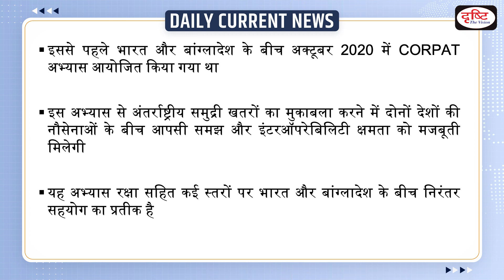India-Bangladesh CORPAT exercises- Daily Current News I Drishti IAS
Recently, Indian and Bangladesh Navies commenced Coordinated Patrol (CORPAT) in Northern Bay of Bengal. This is yet another example of continuing cooperation between the armed forces of India and Bangladesh. The regular conduct of CORPATs has strengthened mutual understanding and enhanced interoperability between both the navies in countering transnational maritime threats at sea.

1. Videos by Dr. Vikas Divyakriti To

2. Concept Talk- By Dr. Vikas Divyakirti